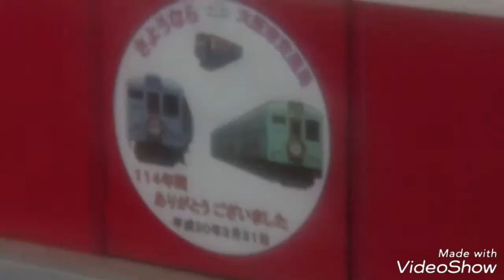2017年度引退した車輌とその役割を受け継いだ車輌【関西】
2017年度に引退した車輌をまとめました。

たった一年で大阪から103系205系がみれなくなるなんて思いもせず。急激に数を減らしていくのをみていて、とても寂しくなりました。

長い間ほんとーにお疲れさまでした